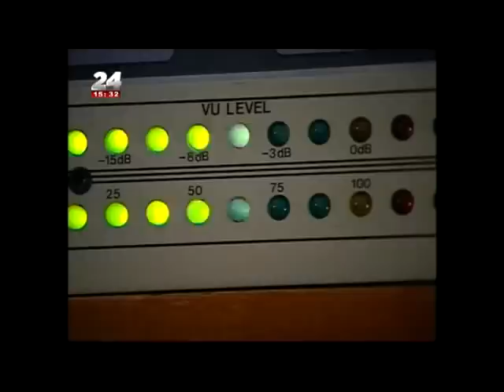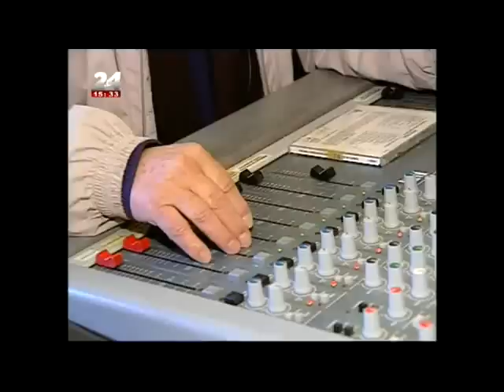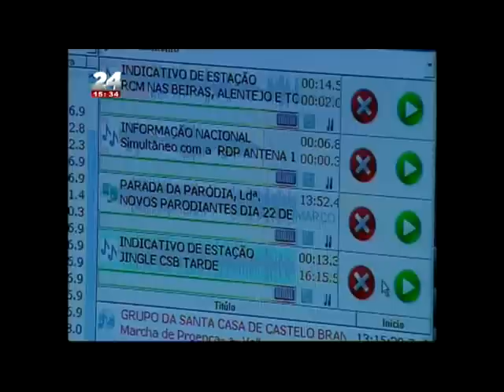RCM - Rádio Clube de Monsanto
Reconhecendo o trabalho que a modesta equipa da RCM tem desenvolvido ao longo de mais de um quarto de século, ao serviço do Concelho de Idanha-a-Nova e da região, promovendo no país e no mundo o território raiano, a TVI 24, no  programa "Portugal Português -- Portugal Positivo", transmitiu um grande destaque dedicado à Emissora da Aldeia Mais Portuguesa e ao seu Director Joaquim Manuel da Fonseca.